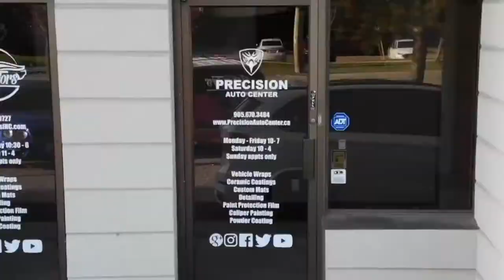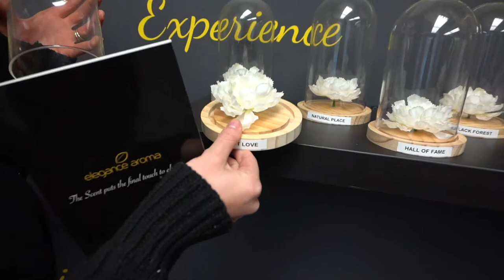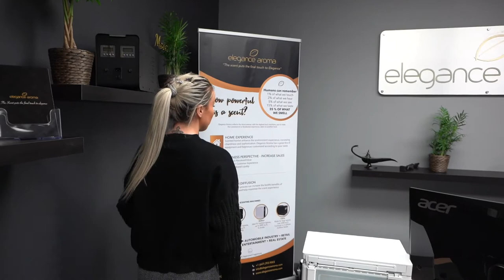Shop Shenanigans Wraptors Vlog Ep 70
1175 Meyerside Dr Unit 10 Mississauga
647.620.WRAP

Our Services:
Vehicle Vinyl Wraps
Detailing
Vehicle Advertising

Custom Carpets

Ceramic Coating

Detailing